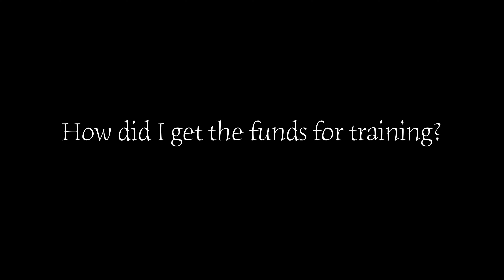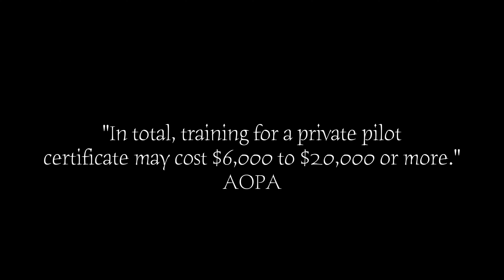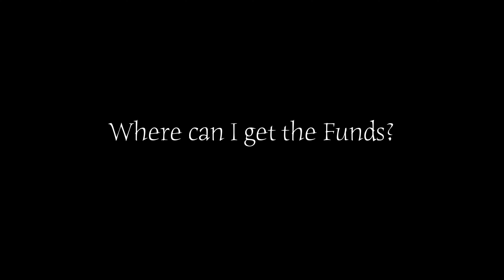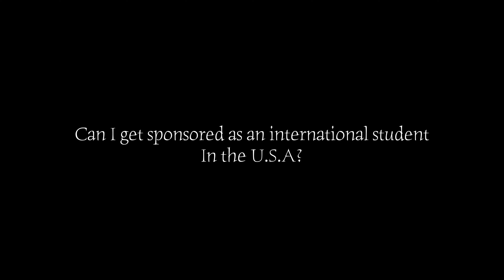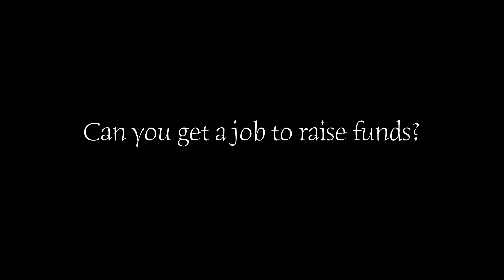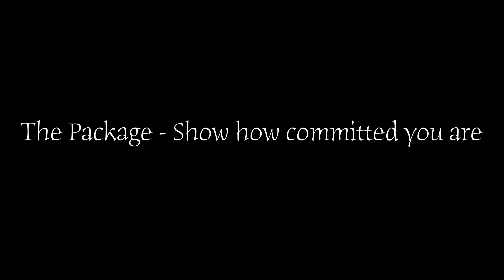Ways to Fund Flight Training as an International Student | Complete Information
I was once an international student and I had the opportunity to work with several international students as a flight instructor. There are many ways to fund flight training and depending on where you are from, you may find out there are many options available for you.